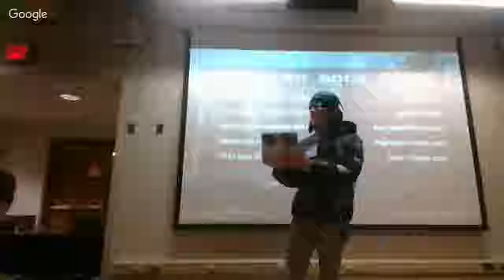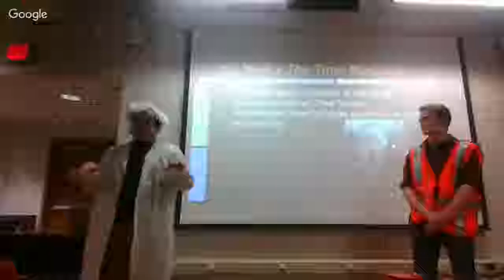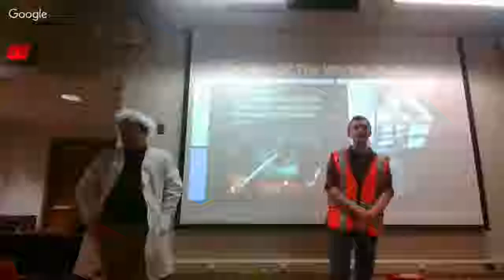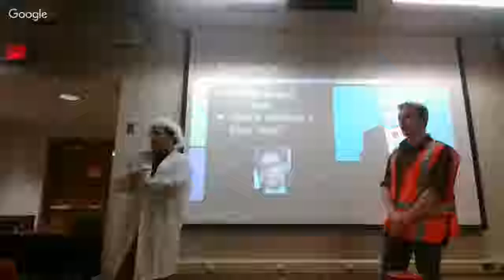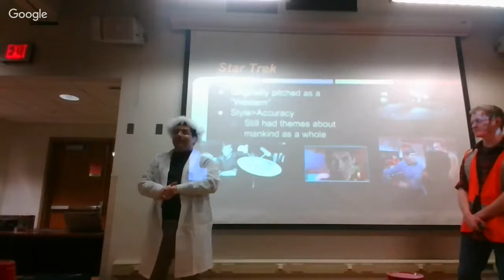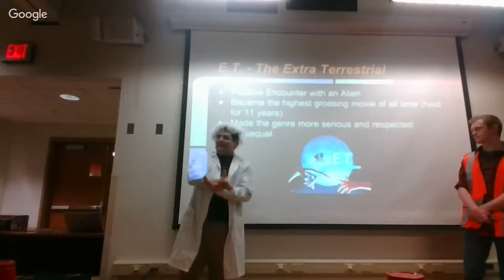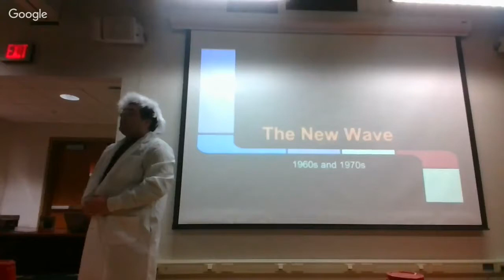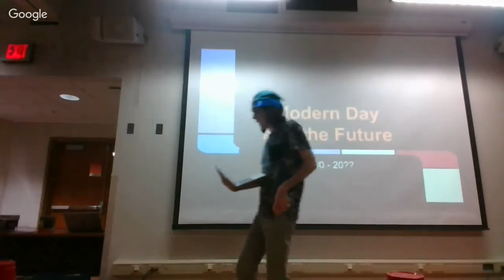History Of Sci-Fi - STAR Week 4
Ever wonder how science fiction became the genre that it is today? Join us as we look over the course of time, and see how the genre of science fiction has transitioned throughout the course of history to what we see it as today.